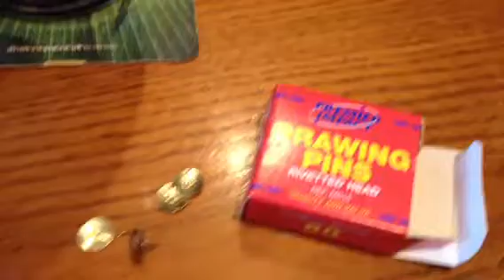Fill your hood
Cheers Bar Veterans FC post match party games. This ones called "Fill potters hood up with drawing pins, cable ties, beer mats and cold chips"